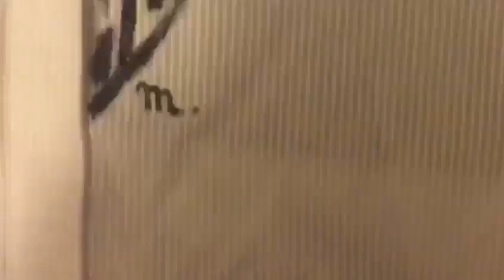Making of Giraffe (painted shirt)